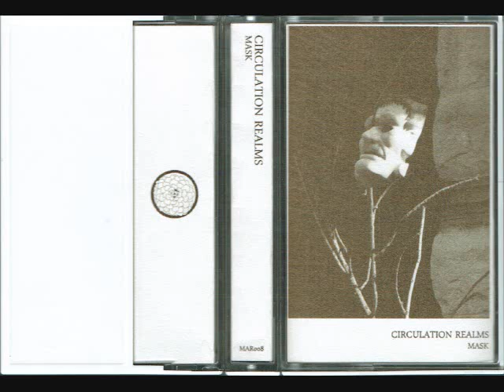Circulation Realms : Cenotaph from "Mask" (Official Audio)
2nd track off of Circulation Realms' 2013 release "Mask".

Available from Marmara Records.